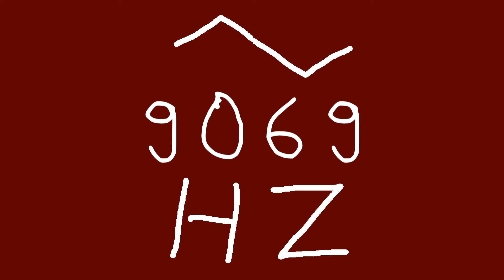9069 hz triangle